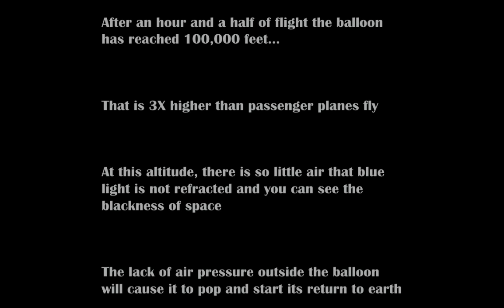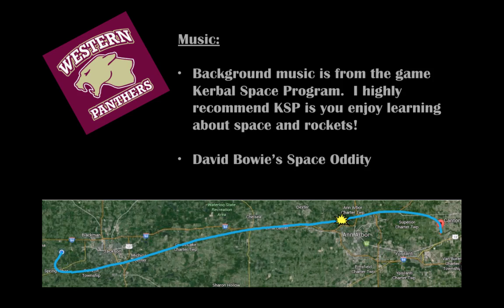7 Minute HAB video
This is a short highlights video of Western High School's STEM club balloon launch.  The full footage of the flight can be seen here:

I am in the process of putting together a video about the science we studied during this project.